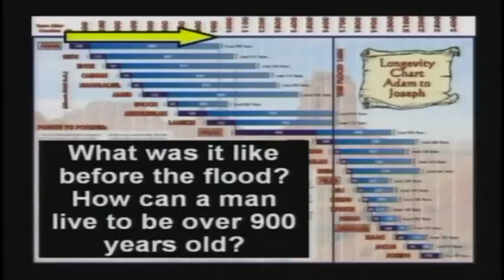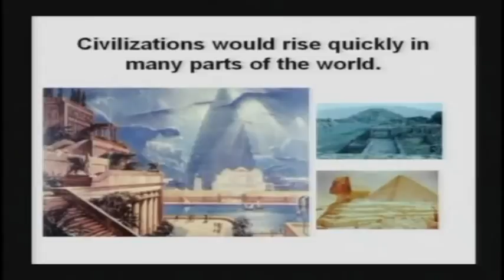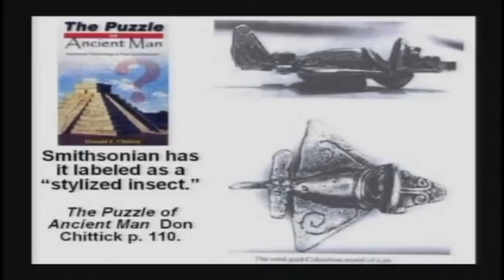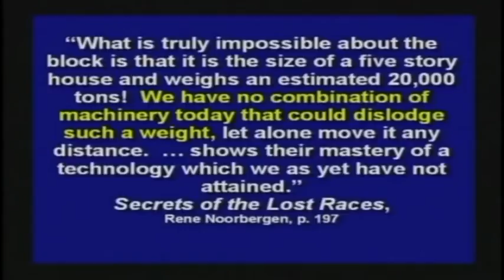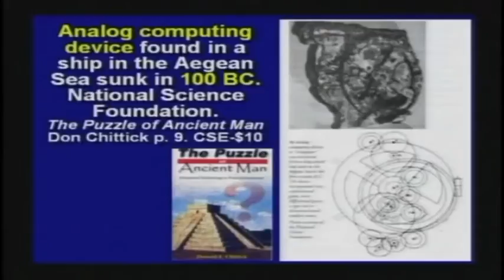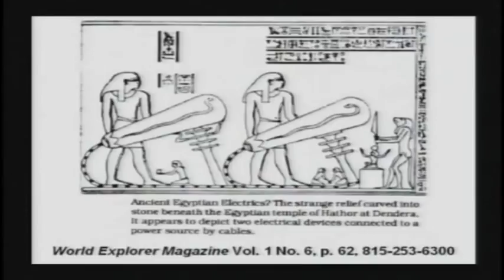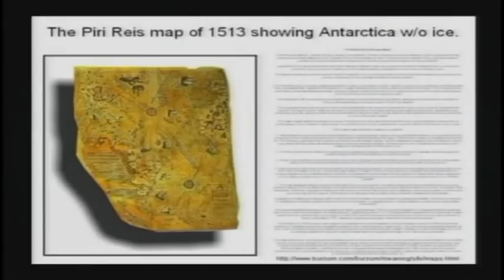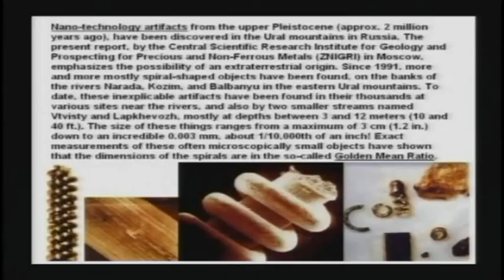Early man was intelligent - Kent Hovind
Kent show how early man was not primitive. This clip was taken from seminar 7 (Questions and answers)